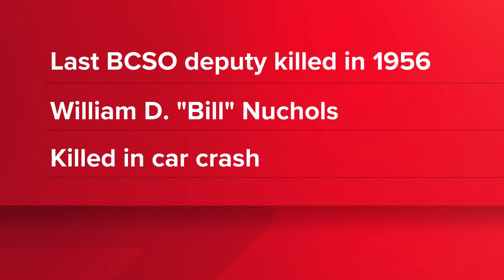Other East TN deputies who were killed in the line of duty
The last Blount County deputy to die in the line of duty was William D. Nuchols in 1956.